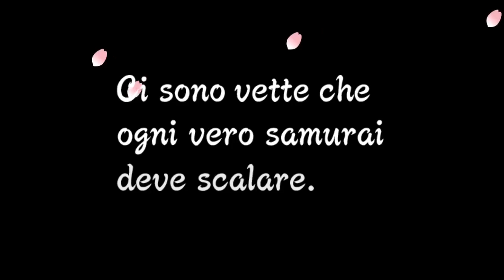Beat the Beat: Rhythm Paradise - Remix 4 (IT, EN audio) - No Music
Remix 4 from Beat the Beat: Rhythm Paradise without music and misses.
Italian version with English audio.

Recorded with OBS Studio, played on Dolphin Emulator.